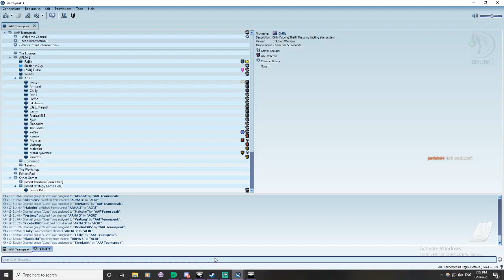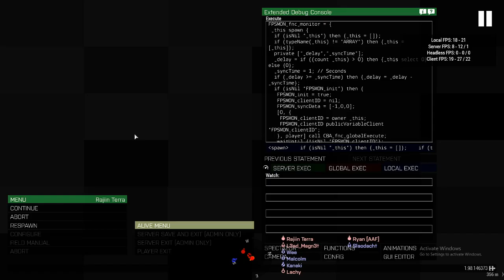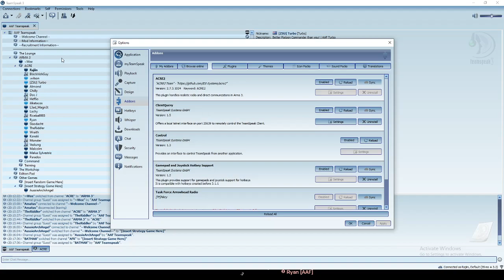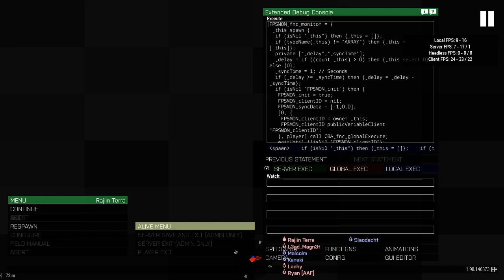Arma 3: Australian Armed Forces. Malden Rumble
Welcome one and all to the Australian Armed Forces on an off-night mission. Tonight we plays as the AFRF (Armed Forces of the Russian Federation) invading the island of Malden and breaking their second layer of defenses. Tonight we have two sections, a command brick and an Mi-24 Hind in the AO.

And lastly I have a discord where you can come chill out